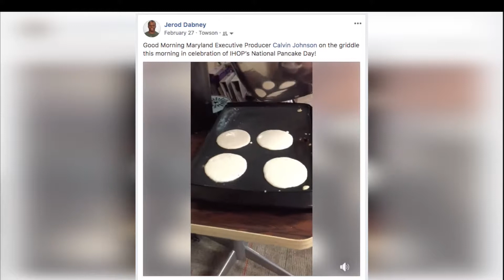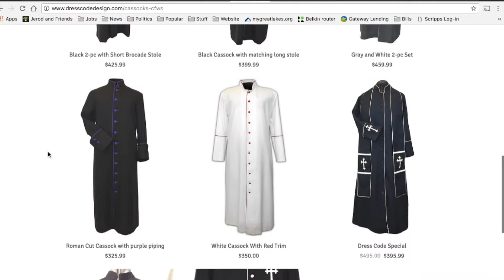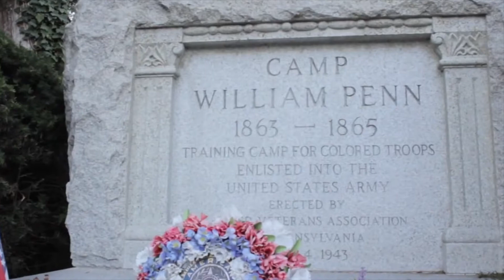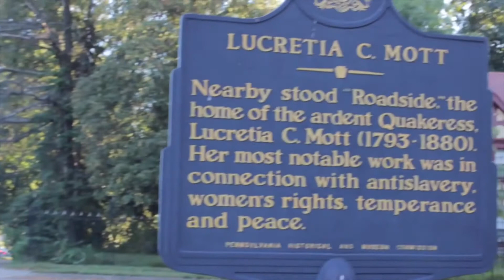Jerod Dabney Content Producer Demo Reel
Social media stories and edited video